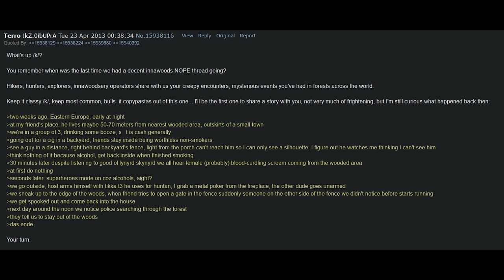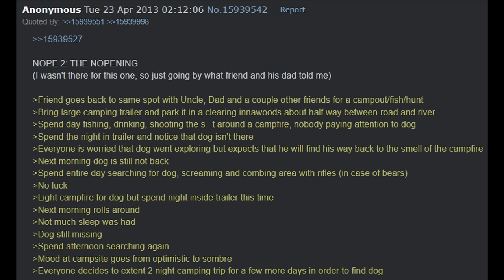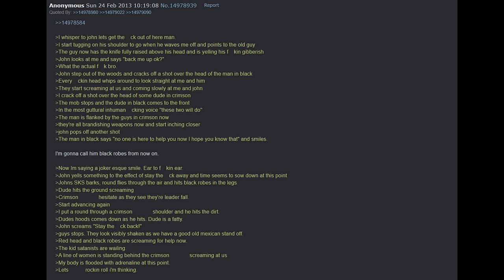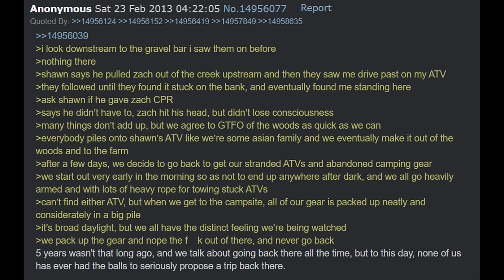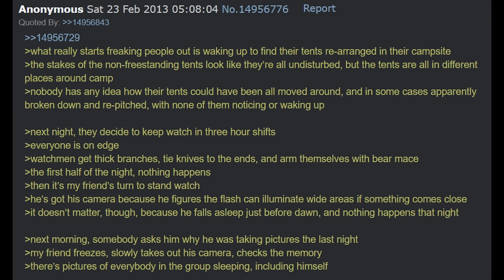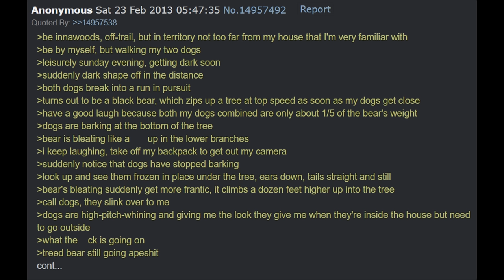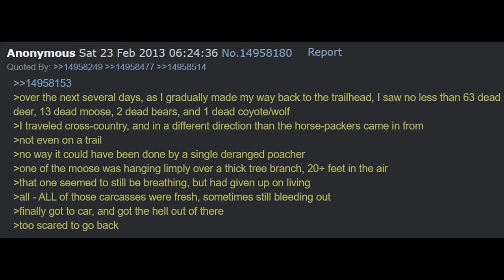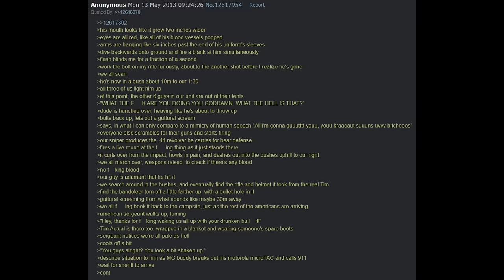Occult and Nope Stories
Sorry for the censoring

Please consider supporting PL AN ES  of reality music on Youtube

➤Timestamps
0:00 Story 1
1:57 Story 2
7:05 Story 3
12:17 Story 4
21:26 Story 5
29:16 Story 6
32:56 Story 7
34:37 Story 8
35:49 Story 9
41:38 Story 10
45:27 Story 11
50:34 Story 12
56:08 Story 13